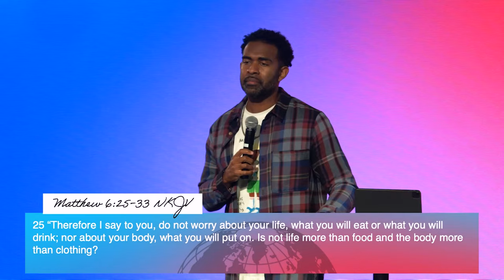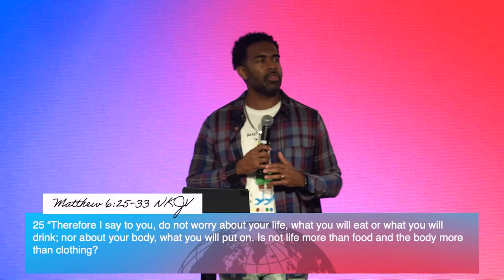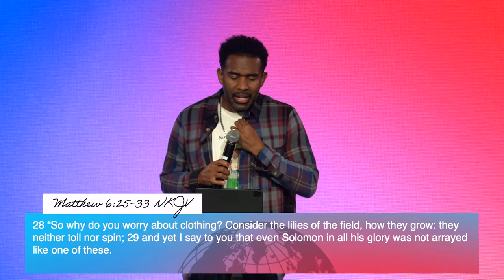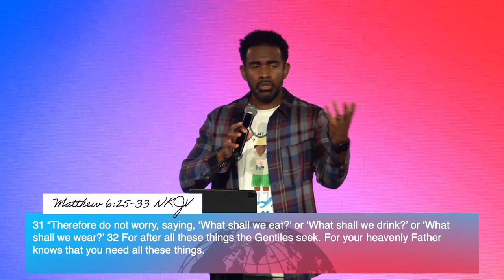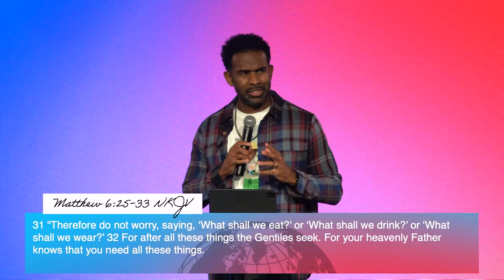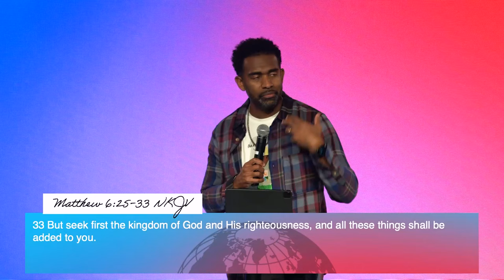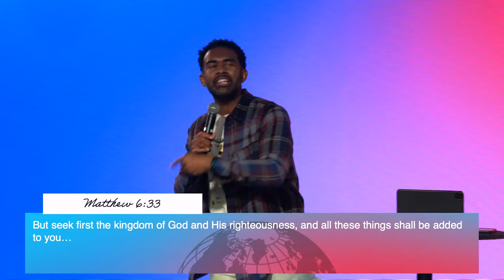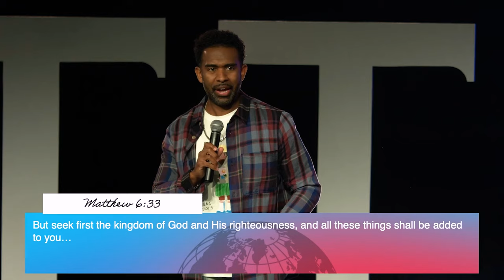Passion & Priorities // How To Seek God More // Pastor Ken Claytor